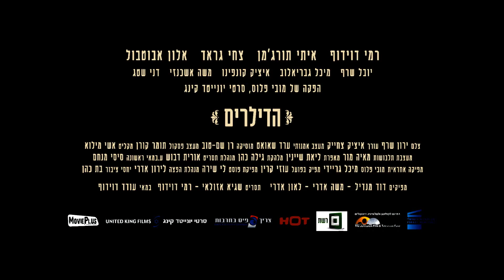הדילרים - טריילר HD - סרט ישראלי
קדימון טריילר לסרט הישראלי "הדילרים" של עודד דוידוף ("תמרות עשן"), בכיכובם של איתי תורג'מן ("הישרדות VIP 2012") ויובל שרף ("נויורק", אישתו של הזמר שלומי שבן)